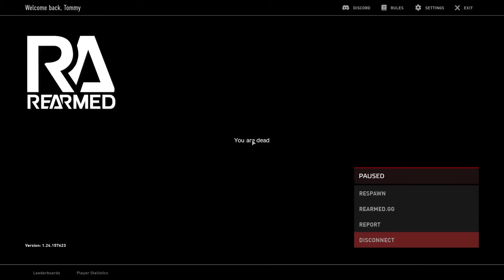I BUILT the SMALLEST BASE in DayZ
Every element of this video is 100% raw, and organic footage recorded on a live server.
➤ Recorded on: Rearmed
─── CREATORS IN THIS VIDEO ───
MUSIC
Music Used in this Video:
SPECIAL THANKS───
Rearmed server team